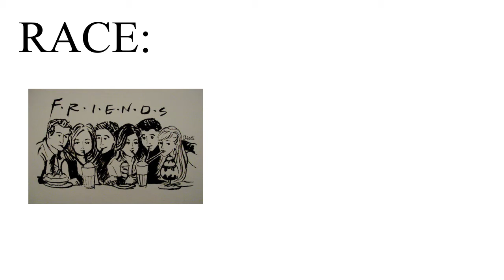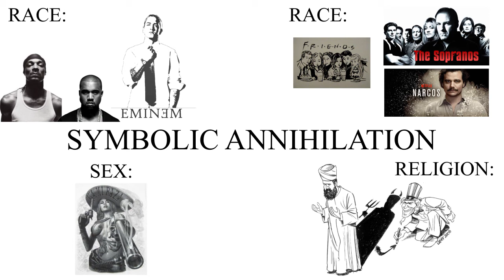SYMBOLIC ANNIHILATION - MEDIA 1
This video explains what is Symbolic Annihilation.